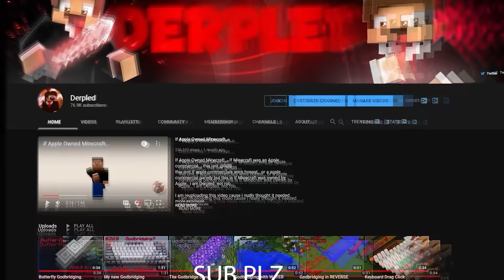Godbridging in Minecraft with RTX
Godbridging in Minecraft with RTX ON. godbridging in minecraft is one of the fastest bridging methods. i am derpled the godbridger in minecraft who godbridges with blocks like sand water anvils gravel sped up stereotypes...